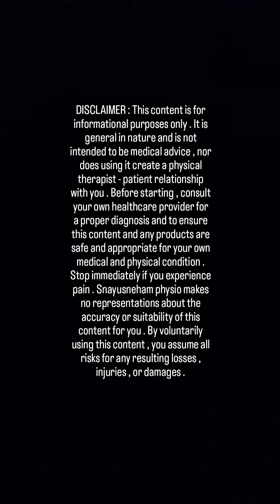মাহেকীয়া সময়ত পেটৰ বিষ কমাবলৈ কৰা ব্যায়াম আৰু ইয়াৰ বৈজ্ঞানিক কাৰণ.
3মাহেকীয়া সময়ত পেটৰ বিষ কমাবলৈ কৰা ব্যায়াম আৰু ইয়াৰ বৈজ্ঞানিক কাৰণ.